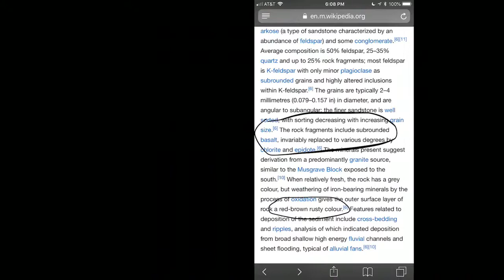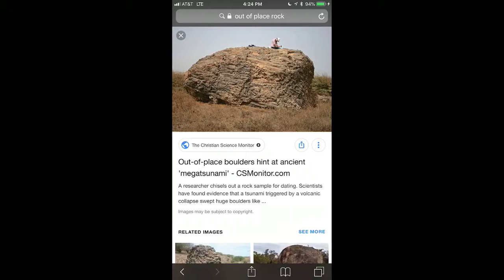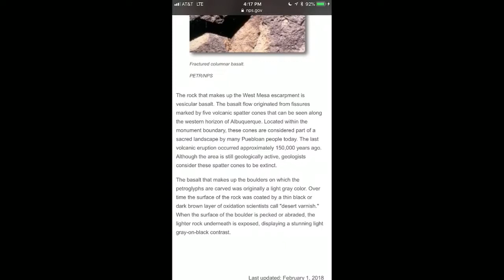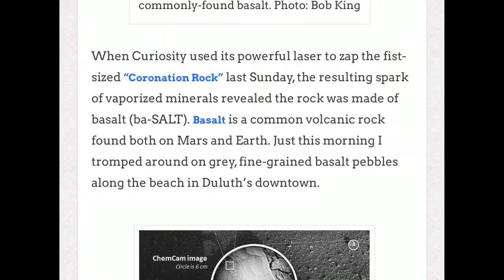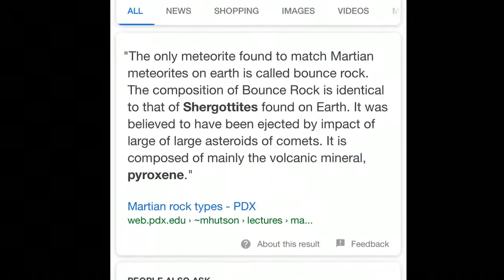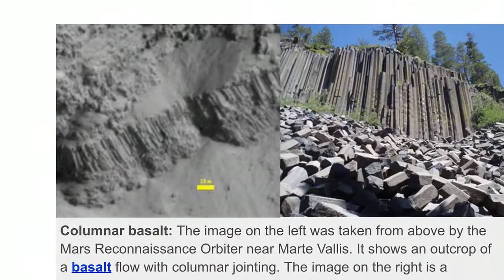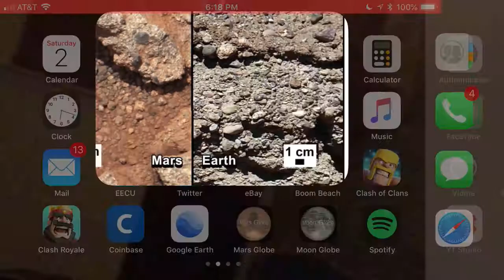IS THE EVIDENCE ALL AROUND US?